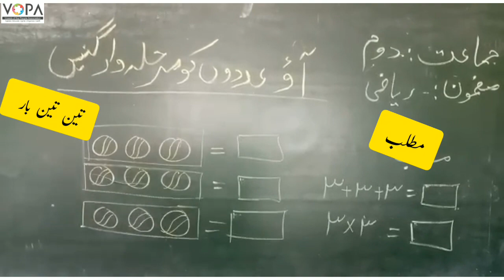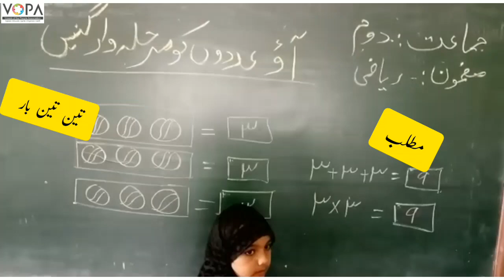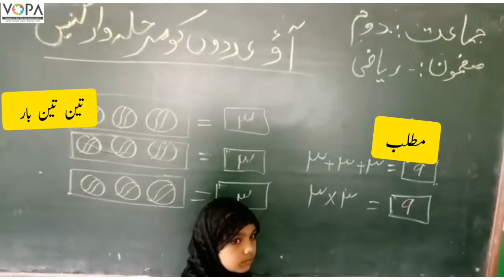2nd|Maths|Chapter 11| آؤ عددوں کو مرحلہ وار گنیں | Aao adadon ko marhalawar ginen|Activity|VSchool